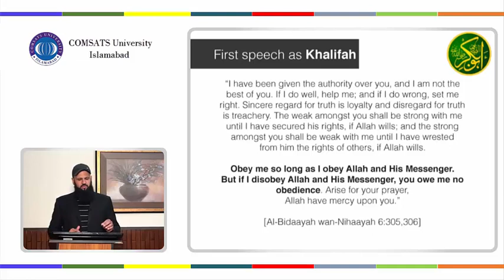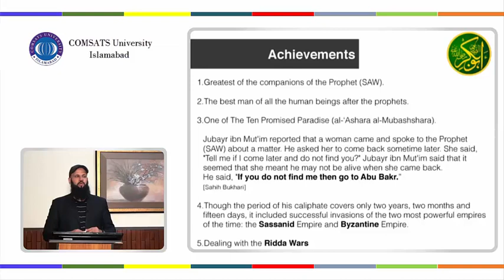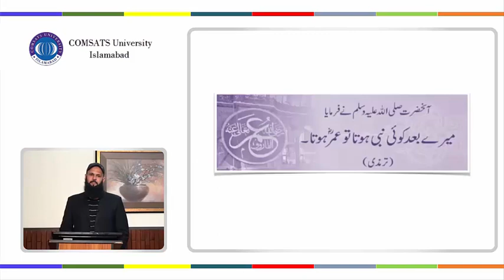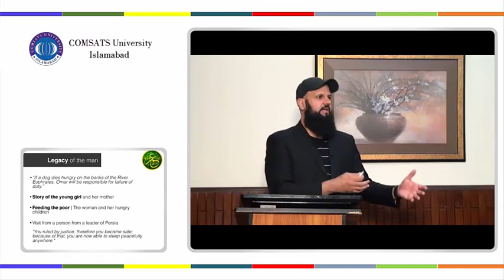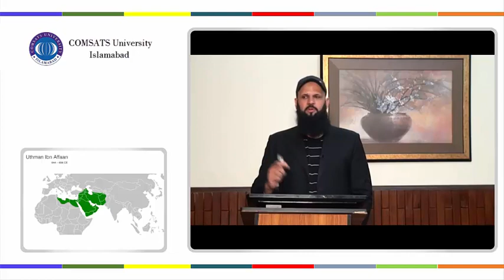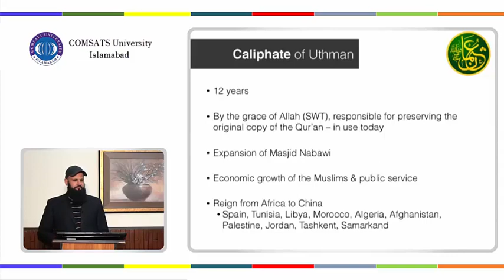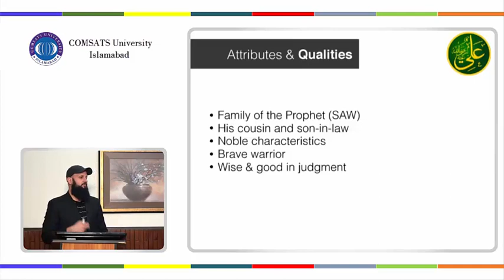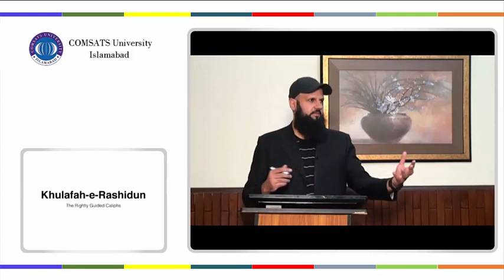HUM112 Lecture 15